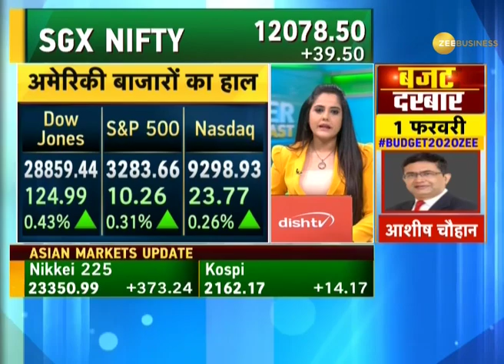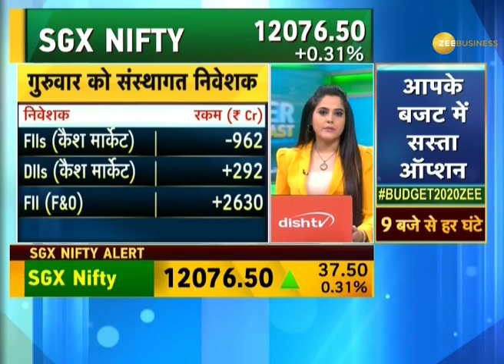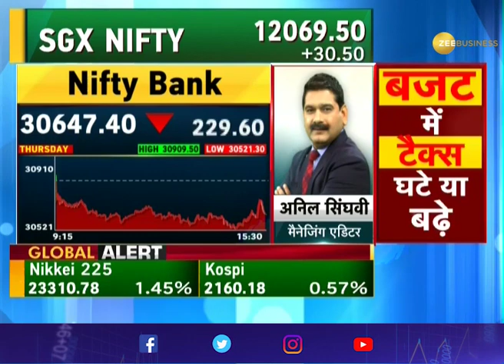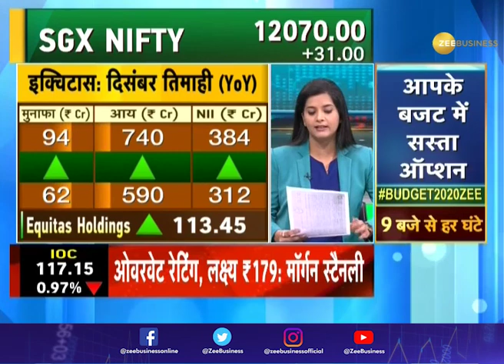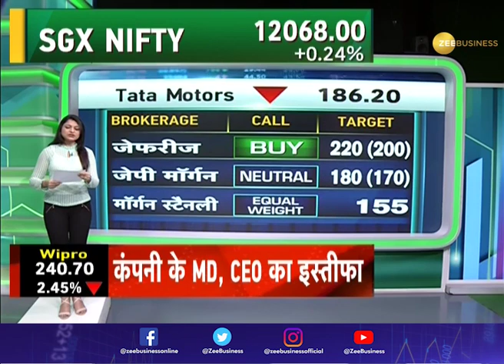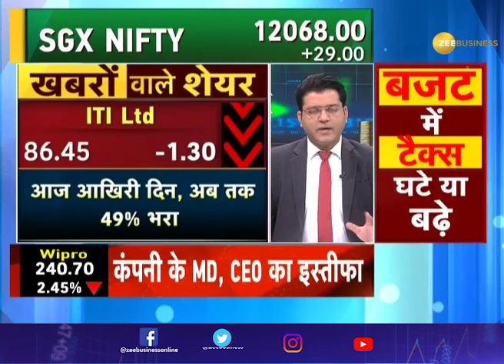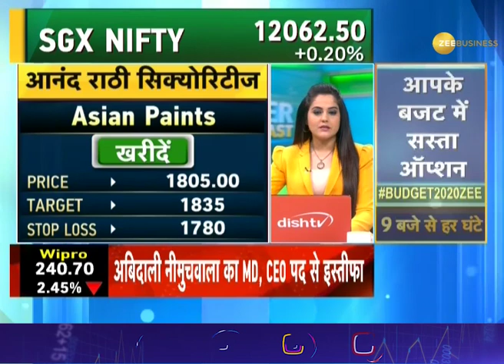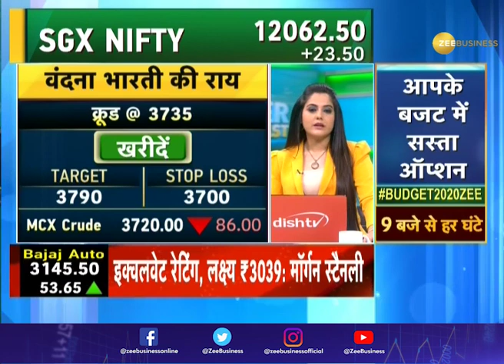Power Breakfast: Major triggers that should matter for market today, January 31, 2020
Zee Business: shorturl.at/hpqX6
WION: shorturl.at/fwKO0
Zee News English: shorturl.at/aJVY3
Zee News Hindi: shorturl.at/eorM1
DNA News: shorturl.at/rBOY6
BGR: shorturl.at/eioqL